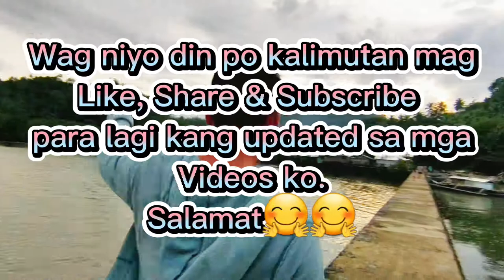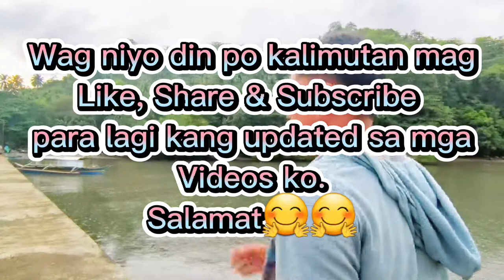Batuhan Masbate City. Halina't ating pasyalan ang lugar na may magandang pasyalan..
Travel' Bantigue to Batuhan Masbate City.